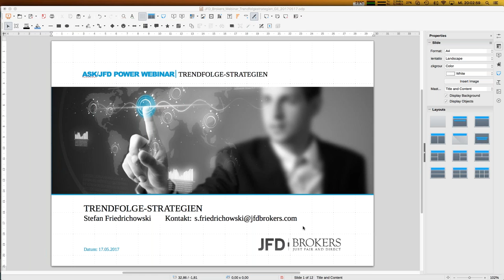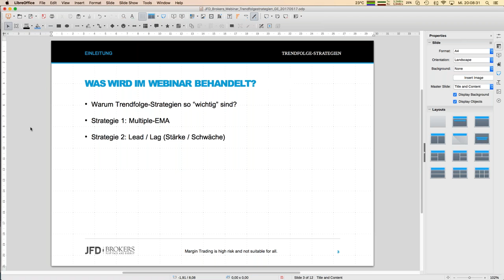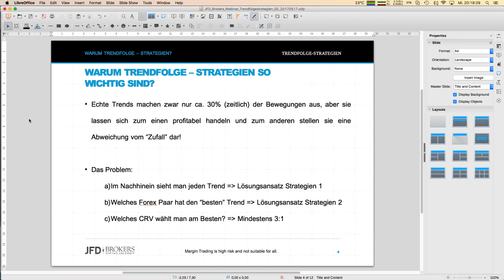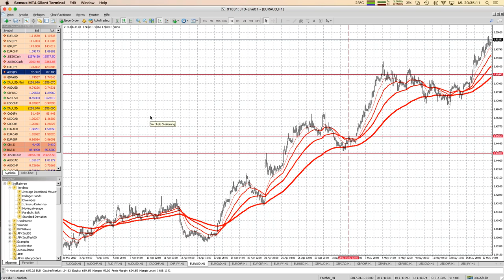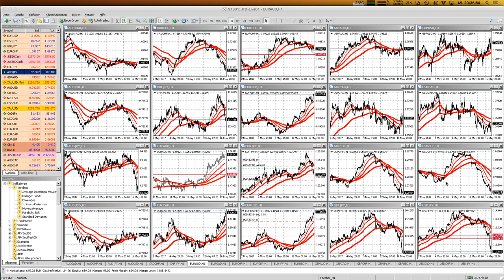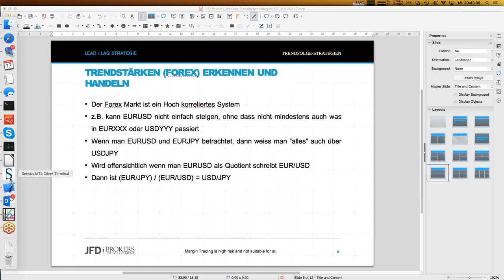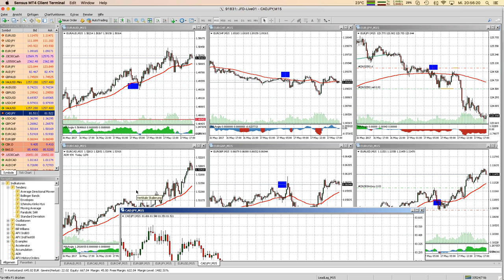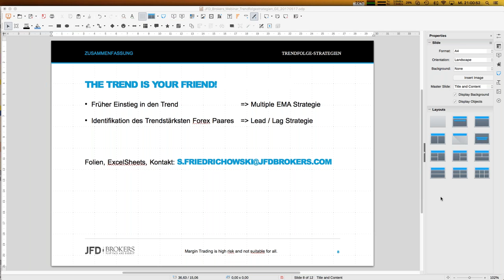Trendfolge – Strategien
Trendfolge – Strategien gehören zum Basis Werkzeugkasten eines jeden Traders. In diesem Webinar werden zwei Ansätze vorgestellt, die für viele Underlyings geeignet sind. Zum einen behandeln wir den Multiple-EMA Ansatz und zum anderen die sogenannte Stärke/ Schwäche Strategie. Darüberhinaus werden wir auch die genaue Umsetzung im MT4 vorstellen und besprechen.